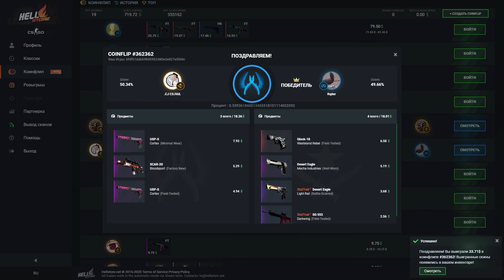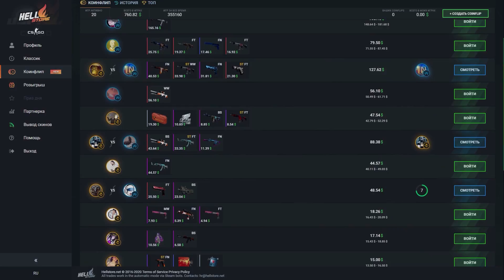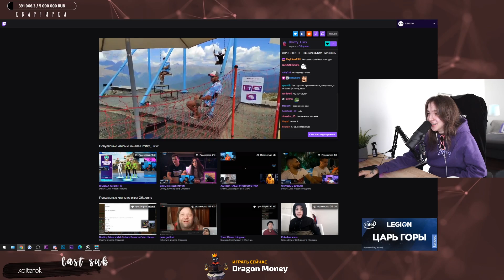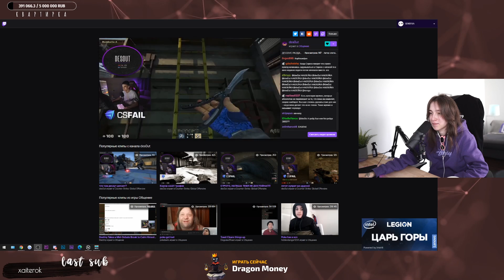ГЕНСУХА И СТРОГО БУДУТ ЖИТЬ ВМЕСТЕ?! | ГЕНСУХА СКУЧАЕТ ЗА ДЕСАУТОМ | BUSTER CHILL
ЧЕКАЙ ОПИСАНИЕ!